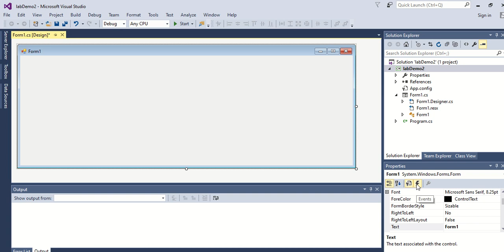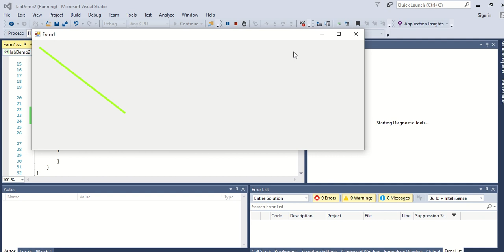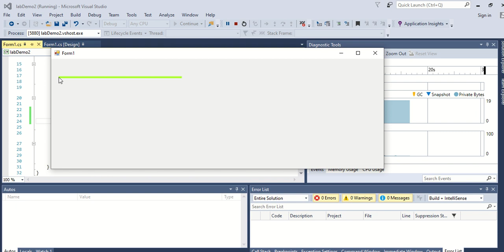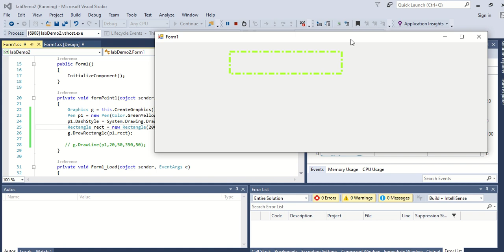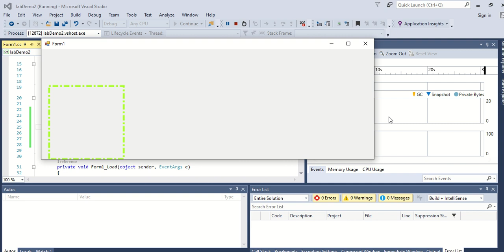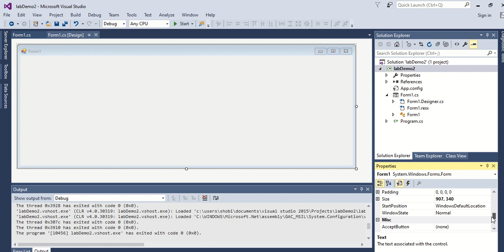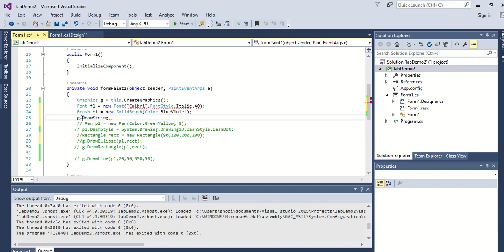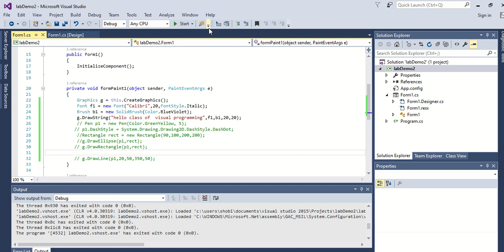visual programming paint and drawing using c# part 1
paint and drawing with visual programming using c#. paint event handling, mouse event handling using c# , complete understanding way to code in c# of drawing and paint. lines ,circle eclipse,rectangle,square,text, and mouse moving, (event)